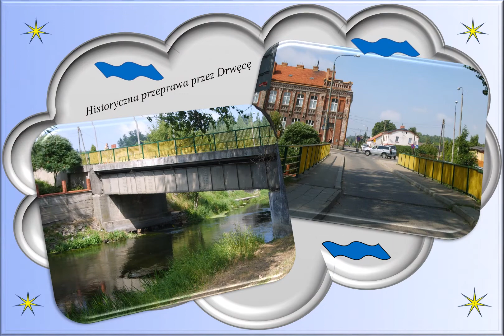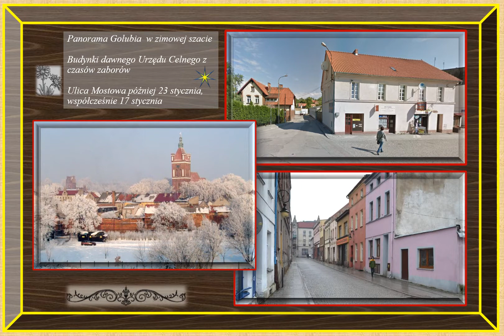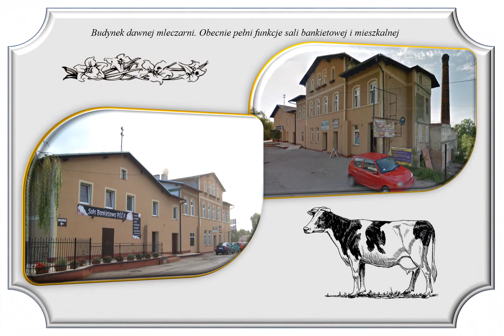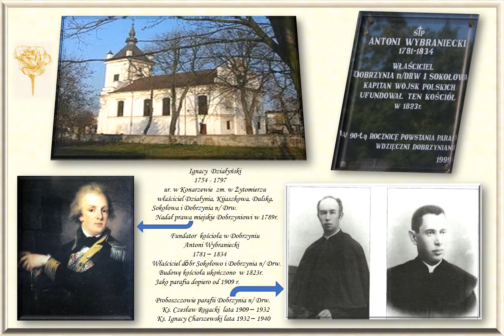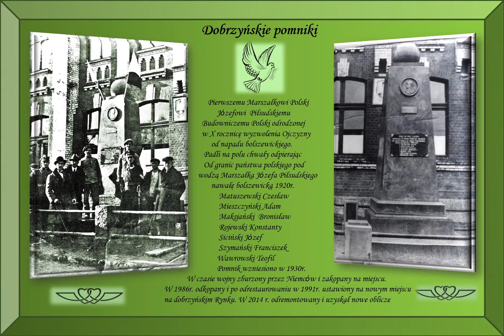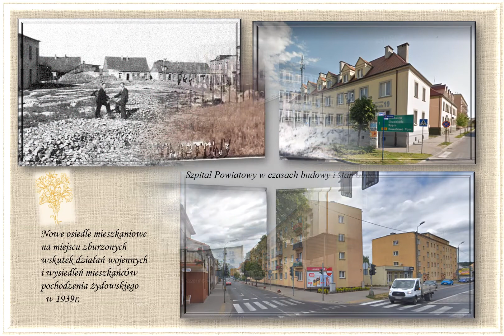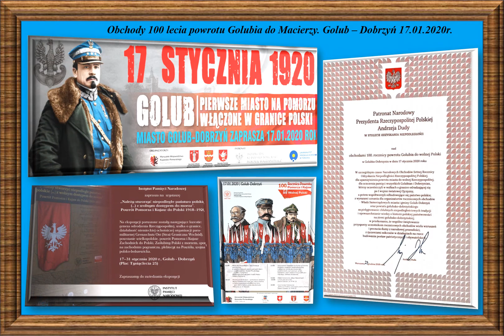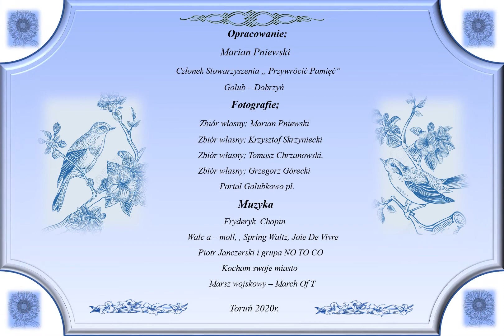Golub - Dobrzyń — ALBUM Foto współczesne 2